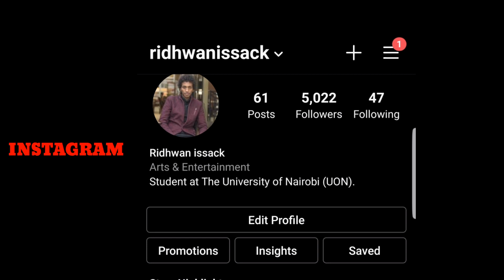PRANKI DADKA KAGA XANAAIJIYAY KADIB DAGAAL DHACAY